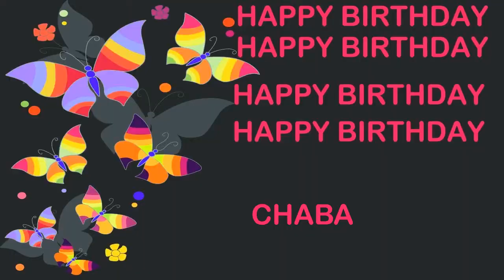Chaba Birthday Postcards & Postales - Happy Birthday